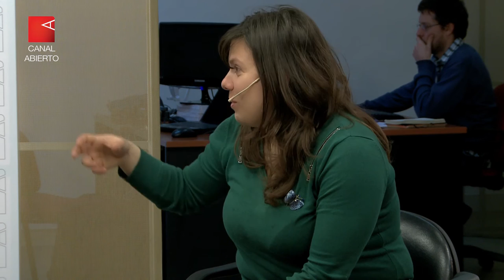La campaña: el análisis del sociólogo y analista de medios Daniel Rosso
El republicanismo de Cambiemos, la verdad detentada por Carrió y la apuesta discursiva que encara cada fuerza política de cara a las PASO, en el análisis del sociólogo y analista de medios Daniel Rosso